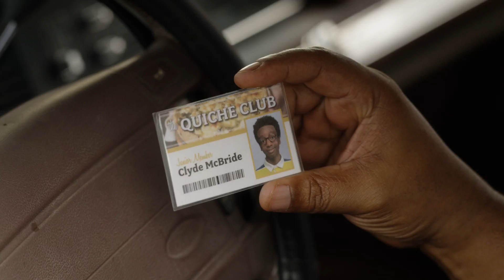Lincoln Loud's MOODS in The Really Loud House! | Spin The Wheel | Nickelodeon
Lincoln Loud is an expressive guy - from being scared by his sister Lucy to in love when he lays eyes on the new student! Spin the wheel to pick a Lincoln mood and see the scene play out!